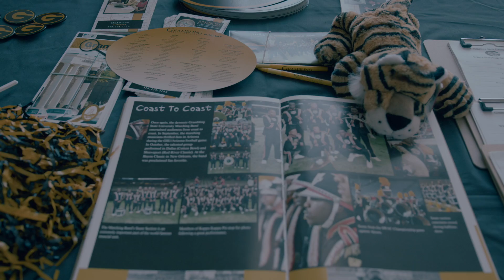Stomp Wars 2022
Step inside the largest  national step competition produced by @StompWarsUSA , hosted by 97.9 The Beat @PETERDORSEY  Don Perryon and the 1911 show.